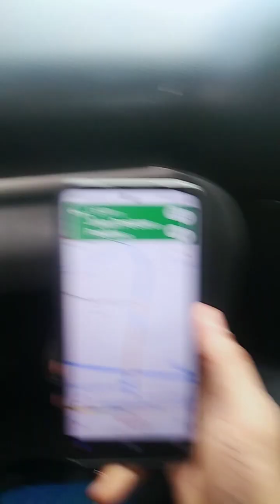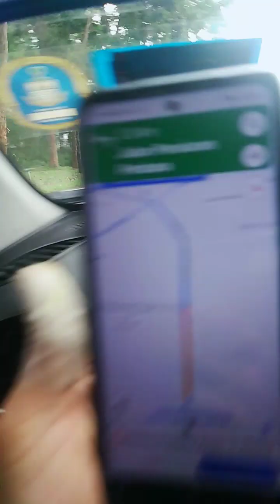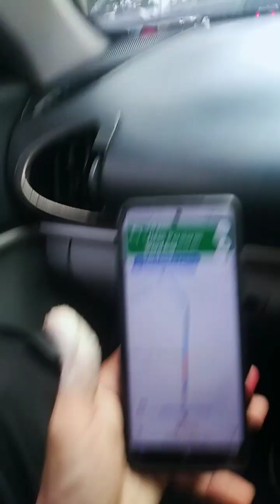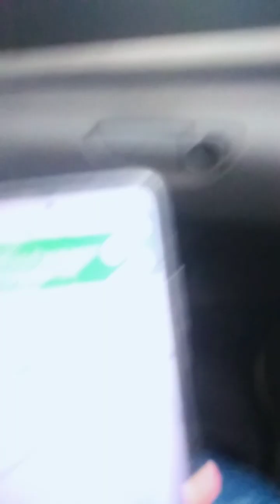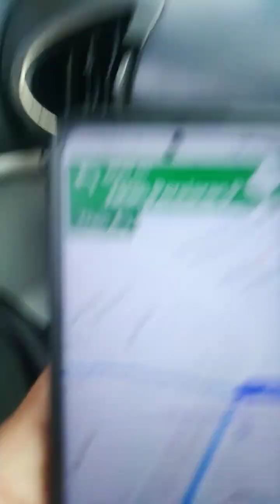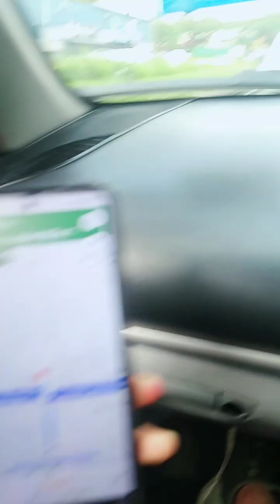the city of tigers Malaysia Johor baru